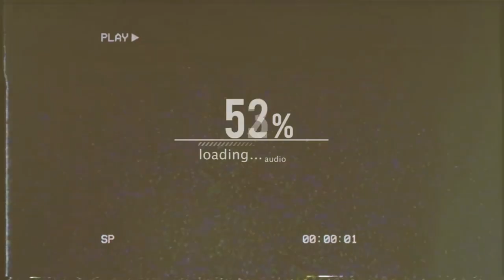Rigoberto Torres - Molha (Prod. Level) [Vídeo Oficial]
| B-ÜNIK |

FICHA TÉCNICA:
Voz: Rigoberto Torres.
Gravação/Mixagem/Masterização: Rigoberto Torres.
Produção Musical: Level
Composição: Rigoberto Torres.
Directed by: Nicolau Barros (NB Zueiras).
Cover Art: Rodrigo Lxrd.

Letra:

-Coro-

Estou com a tropa, então não há nada
Muito boy na minha manada
Estamos juntos na corrida
Então, quem está na chuva, se molha
Molha (3x)

Muito hater nessa estrada
Muito nigga a dar facada
Mas nós estamos todos juntos
Porque quem está na chuva, se molha
Molha (3x)

Verso:

Todos os teus niggas fugiram, porque eu estou no ataque
Niggas me viram, ya
Só que fingiram
Não me atingiram, fuck
Está tipo vi o Pac
Talento é Biggie
Nigga não atinge o craque
Estás sentado, eu estou no banco à espera da ordem de saque
Pow
Nigga está a dar tatau
Ando com pau
Estou muito à frente, xau
Barco não afunda
Nigga pulou, estava emocionado e tal
Mas estou com a família então
Nigga está duvidoso, analisa
Cara da minha shorty tem que estar num quadro porque é muito linda, Mona Lisa

Quem está na chuva se molha
Putos eu deixo sem escolha
Para muitos eu sou uma escola
Nigga tremeu porque é folha

Sou o mesmo nigga de antes
Niggas dizem que agora canto too much
Nunca têm tomates
Dizem sempre “só estou à espera que tu mates”

Sente a métrica
Estás a ver o flow que o nigga mete cá
Chamem médica só para me medicar
Muito foco nigga, eu estou a me dedicar
Não quero a tua conversa patética

Porque eu, sou do tipo que te mata se não curto da energia
Já pausei com fake nigga, mas no dia seguinte acordei com uma alergia

Tenho uma missão aqui nessa corrida
Durante um tempo curto, vou ter a missão cumprida
Sou um pescador na wave, a fazer a festa
Disseram que o som está fixe, é porque eu pus os pés cá

Coro:

Molha (3x)

Molha (3x)

-FEEL FREE TO BE-